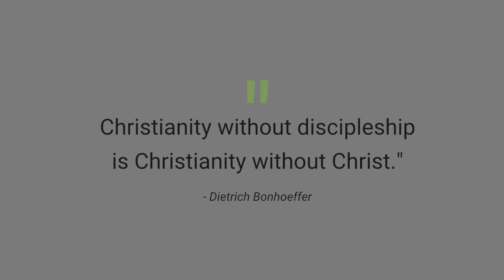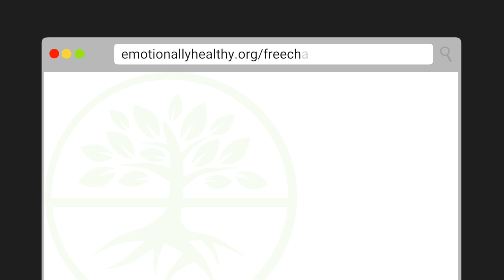Discipleship that Actually Changes Lives - EH Discipleship Courses - Free chapter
Find a big answer to a big problem for Christians stuck in their faith.  Download a FREE chapter of the EH Relationships Course workbook and view session 1 on demand.

At Emotionally Healthy Discipleship, we are dedicated to helping church leaders make mature disciples who in turn make disciples for the sake of the world.